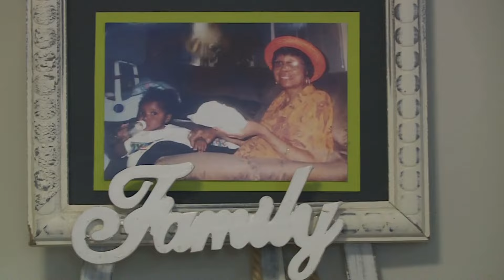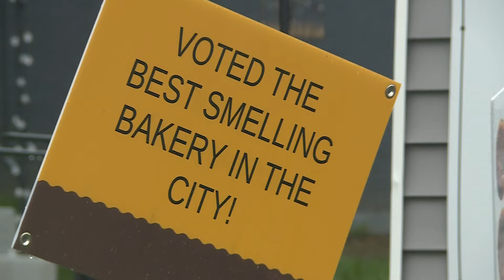Sweets vendors gear up to cater PGA championship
Two of the vendors that will be at this year's PGA Tournament at Valhalla is Georgia's Sweet Potato Pie Company and Lil Shanklin's Donuts.